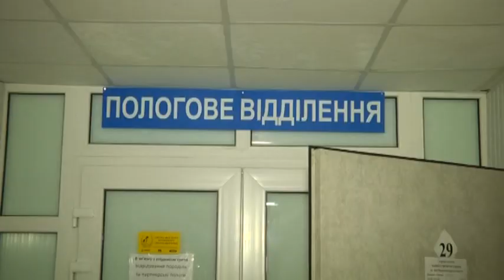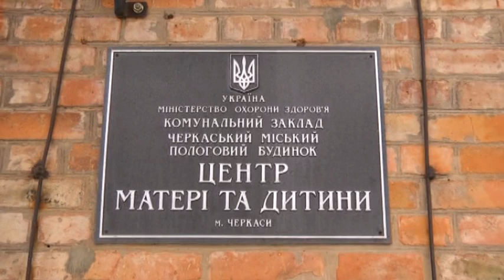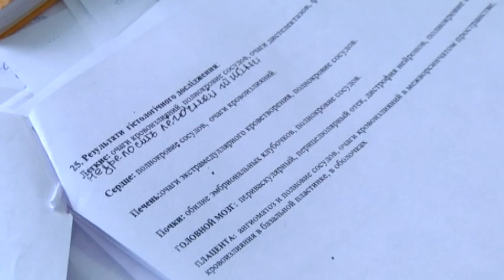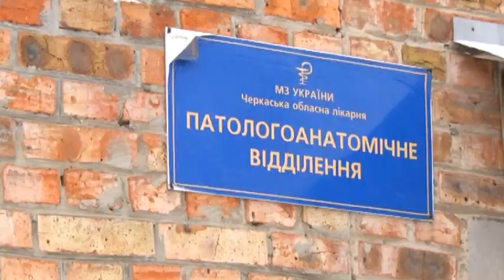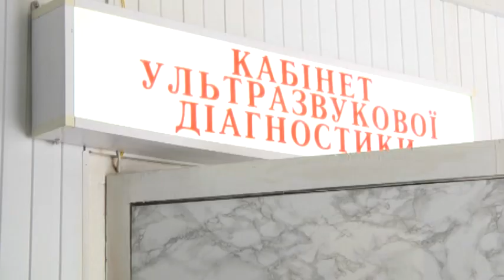Черкащанка звинувачує лікарів пологового будинку у смерті двох дітей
Жінка чекала на двійню. Однак на сьомому місяці вагітності потрапила у лікарню з кровотечею. Життя породіллі врятували. Перша дівчинка народилася мертвою. Друга – прожила півтори години. Жінка переконана, її можна було врятувати, однак медики не вжили для цього ніяких заходів